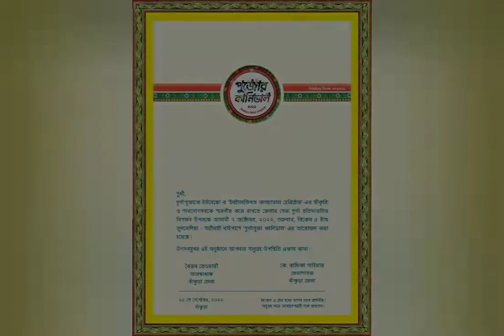বাঁকুড়া কার্ণিভাল এর কিছু অংশ।।Vlog-30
With Regards
Swagata